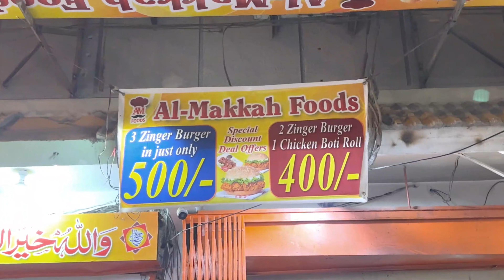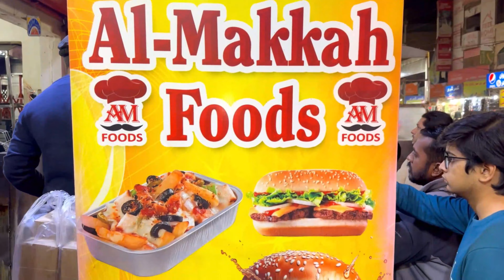Behtreen Zinger Burger Deals | Al Makkah Foods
Al Makkah Foods Deals Details

Deal 1:
2 Zinger Burger With Fries
1 Chicken Boti Roll
Price: 400/=

Deal 2:
3 Zinger Burger With Fires
Price: 500/=

Shop Name: Al Makkah Foods
Shop Address: Samnabad St, Federal B Area Block 18 Near Mazedar Haleem Gulberg Town, Karachi

We Are Roaming On The Street Of Pakistan & Vloging For You.
At This Channel You Find Us To Exploring The Unique Foods , Food Deals , Unique Places Of Pakistan, Unique Markets Of Pakistan & Much More.